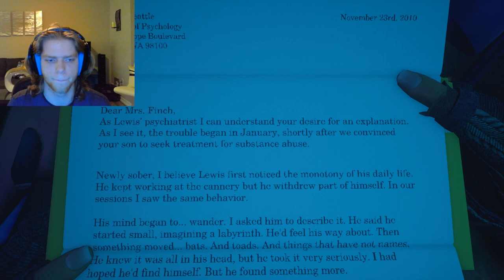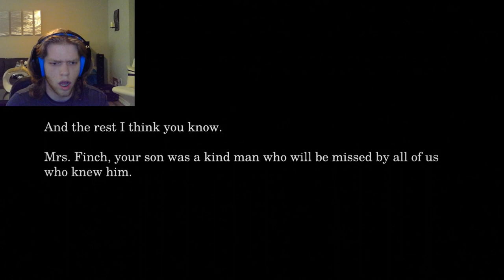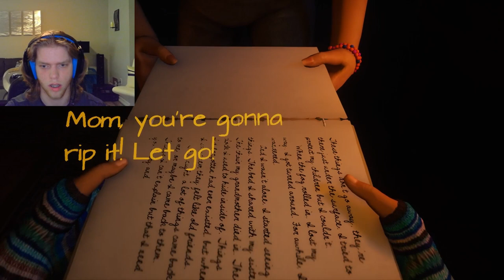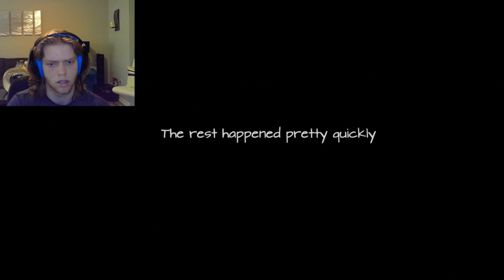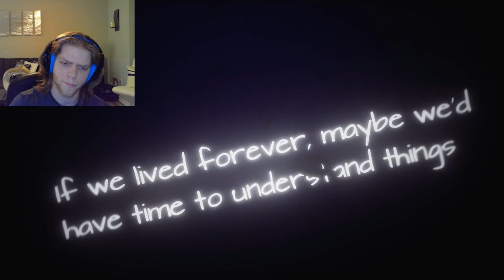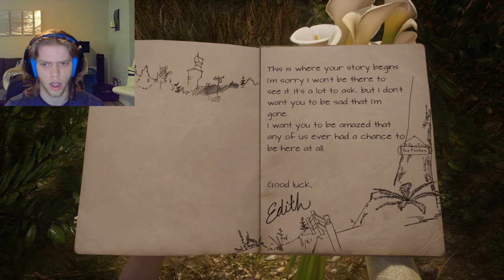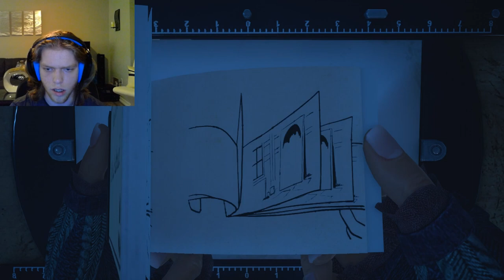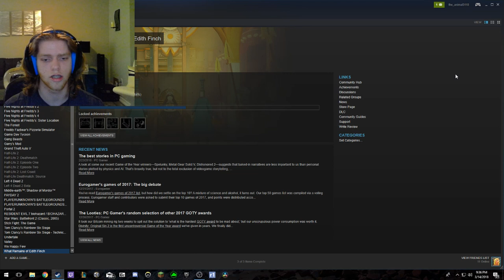I DON'T WANT TO BE KING | What Remains of Edith Finch- Part 4 (End)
Hey everyone! This was the final episode of "What Remains of Edith Finch"! It was quite a ride! How insane! Thank you guys for going through this journey with me! Sorry the video was so long! What did you think about today's episode? I appreciate the support from anywhere and everywhere!